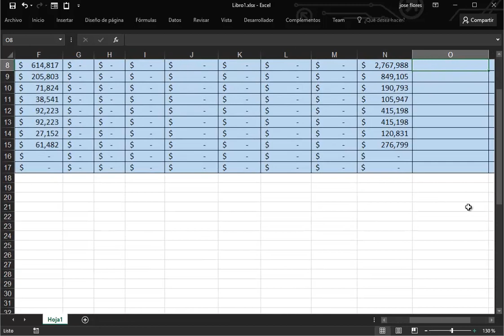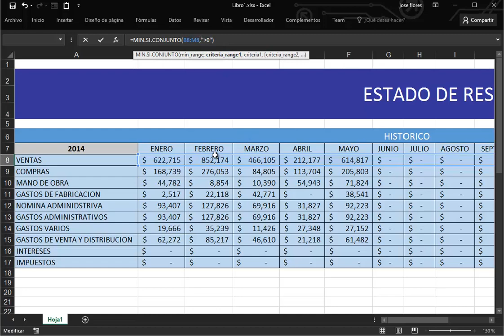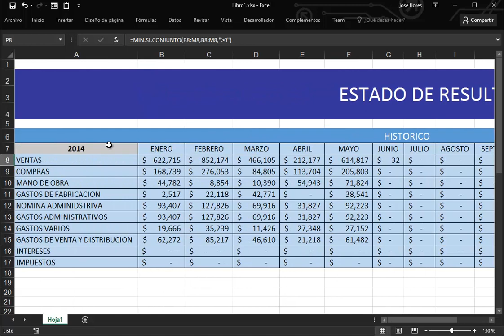65 Nueva función MIN SI CONJUNTO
Aprovecha el poder de la nueva función MIN.SI.CONJUNTO